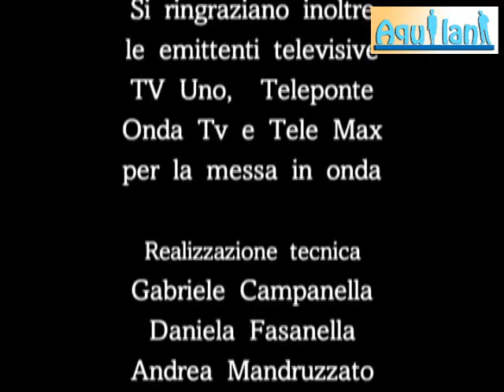Aquilani Puntata 2 - 15